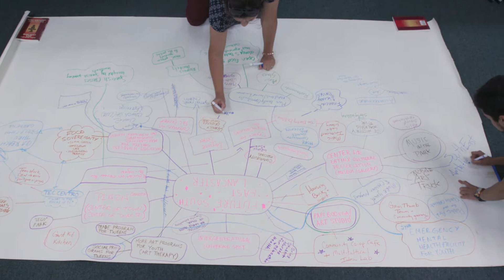Public Art Community Engagement (PACE)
Lancaster Public Art launched a new program in 2018 called Public Art Community Engagement (PACE). Josh Graupera, the first PACE artist, talks about his experience working with residents in the southeast part of the City of Lancaster. PACE organizers Joanna Davis Seedorf and  Salina Almanzar share their perspectives in helping start PACE.